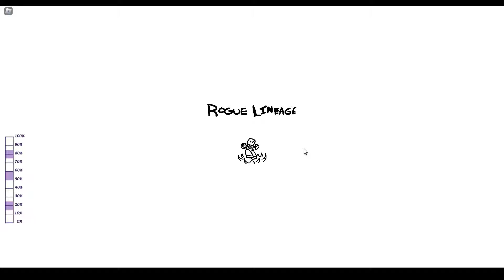I Love House Natty | Rogue Lineage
rogue lineage clip dump, me and my friends started playing again!